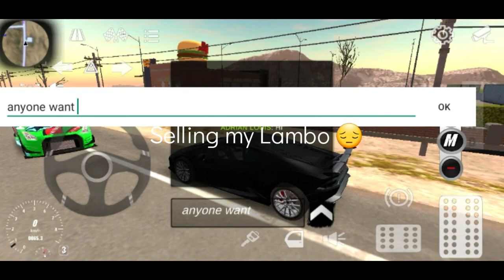Selling my lamborghini 😔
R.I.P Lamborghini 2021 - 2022